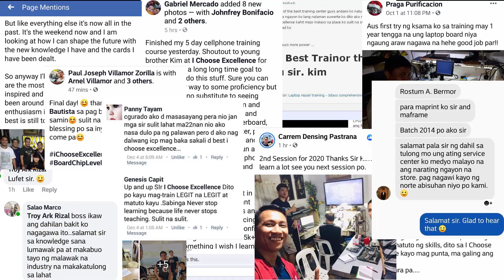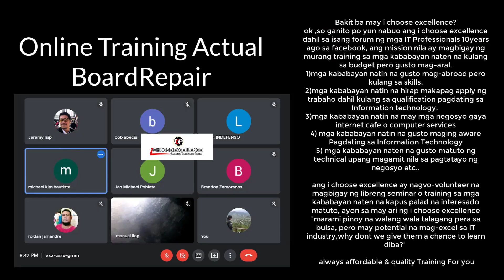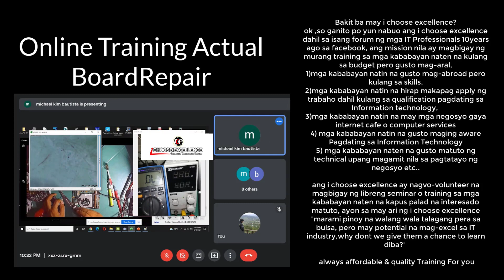laptop board & chip level repair training school philippines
may God Bless us always everyone :)